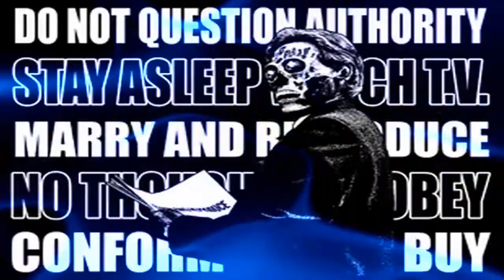MC CAIN: REPTILIAN ILLUMINATI HYBRID EXPOSED!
NO NEED TO SLOW DOWN THE FOOTAGE WITH MC CAIN...
WAKE UP!
LEARN ABOUT THE OCTOGON AND THE NAZI TEMPLAR.

ONE MORE PROOF, OF WHO REALLY IS MC CAIN... A BLOODY LIZARD!

LOVE-PEACE-LIGHT-ABUNDANCE-HARMONY-LIBERTY.

By Marinodelfino.
London, June, 2013.